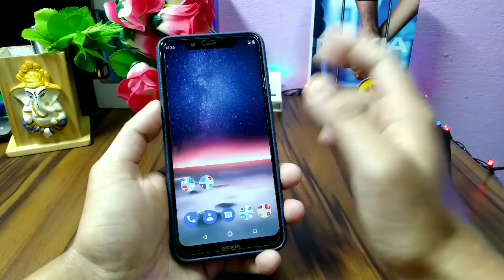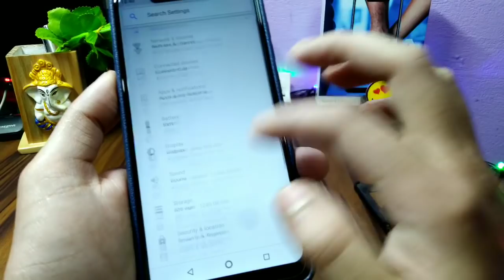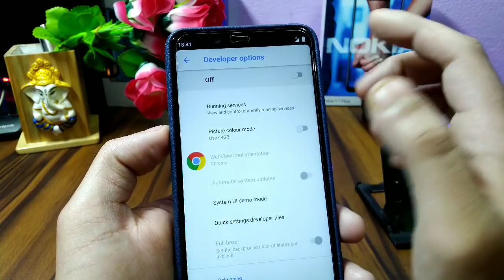Hide notch without any 3rd Party application in Nokia 5.1 plus | Without Root | Easy Process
techbengali Nokia#5.1#hidenotch
Today i will show to how to hide notch without any 3rd party application in Nokia 5.1 plus.